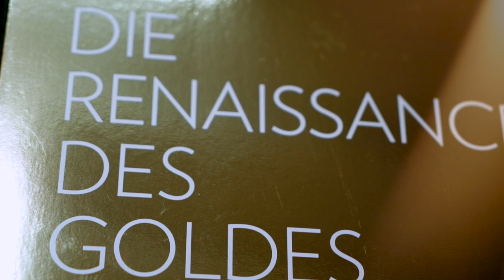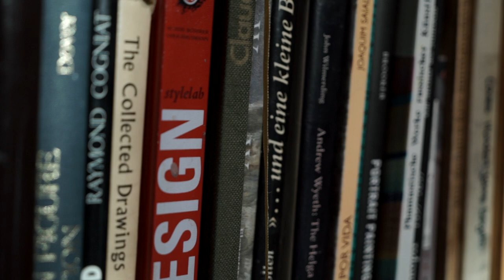Die Goldmalerin | Imagefilm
Ein Imagefilm für eine Künstlerin aus Hamburg.
Tanja Gott, die Goldmalerin.